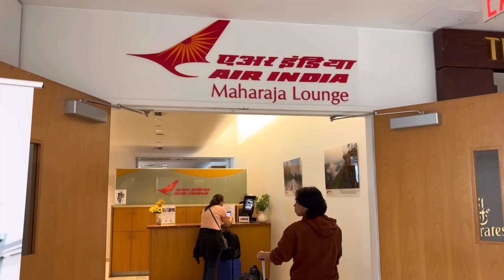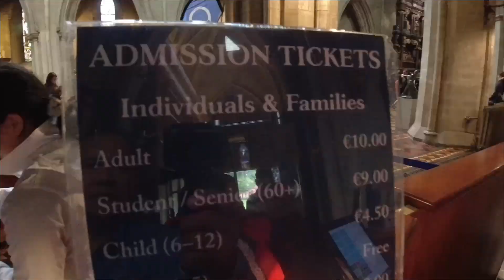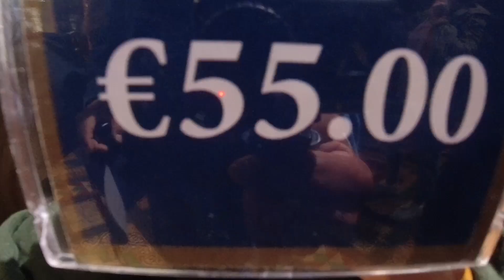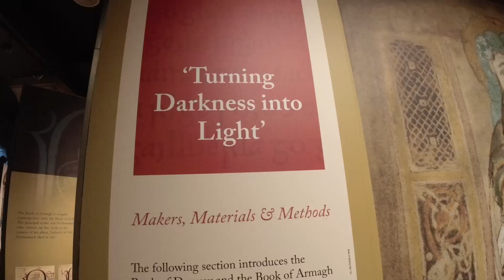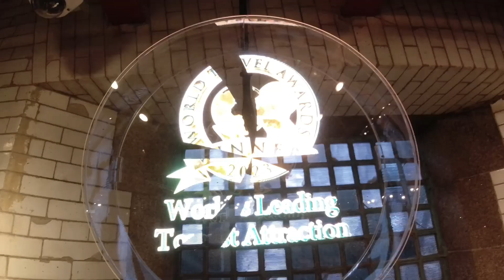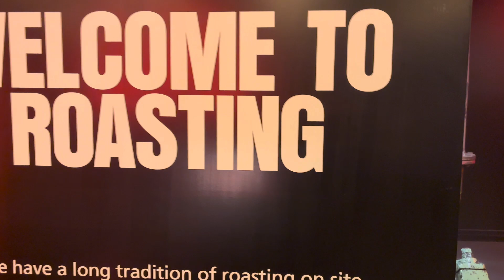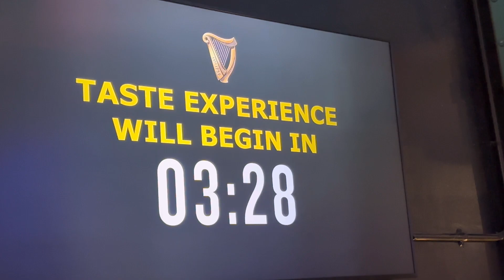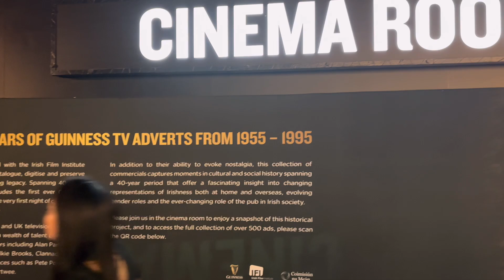Dublin , Ireland 2024 British Isle Vacation